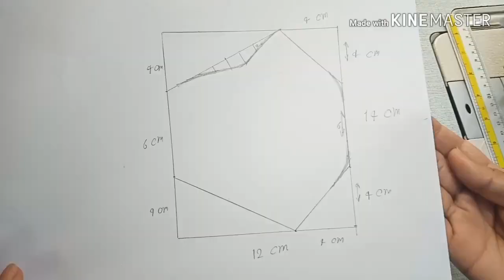วิธีทำหน้ากากอนามัย แบบแผ่นกรองได้ Mask Face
วิธีทำผ้าปิดจมูก แบบซักได้
สำหรับคนที่สนใจ แบบ แพทเทิร์น
วิธีสร้างแบบ หน้ากากอนามัย อย่างง่าย